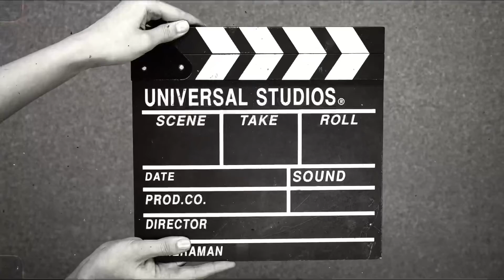My new intro vlog✌️✌️😂😂